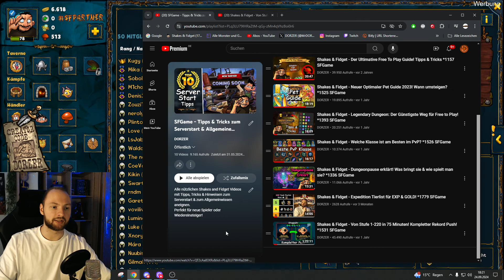Shakes & Fidget - Wie levelt man so schnell wie diese Spieler? *1891 SFGame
Die Frage die immer wieder auftaucht, wie levelt man so schnell uvm. in Shakes and Fidget.

Das sind meine aktuellen Charaktere:
- Magier auf F9 (Main)
- Kampfmagier auf F21 (stehts bemüht)